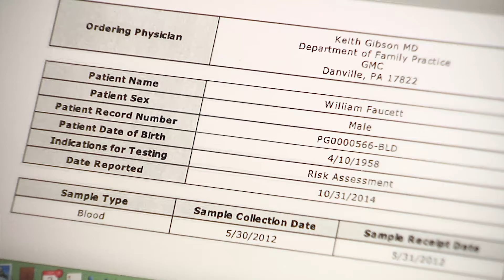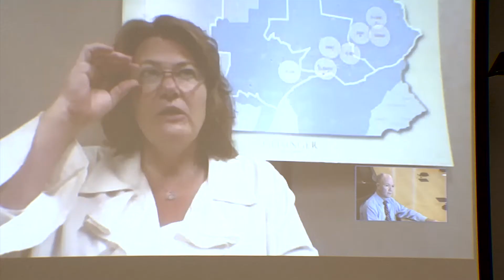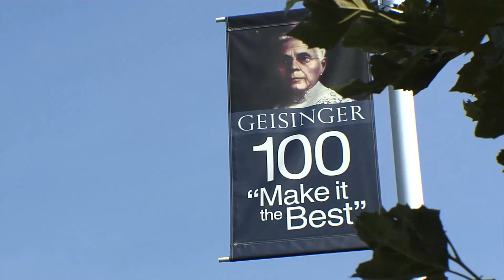Genomic Medicine Institute, Geisinger Health System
With its reputation for innovation in health care and its integrated structure, Geisinger has in place many elements of a learning healthcare system, a system in which discovery is embedded in the routine processes of care and thereby drives continuous learning and continuous quality improvement, all with the aim of delivering “high value” care.

Such a system, as well as such care, crucially depends upon patient and family engagement. The current research strategic plan embrace’s engagement as fundamental to all forms of discovery, from quality improvement and comparative effectiveness research to health services research and clinical trials.
Genomic medicine has taken the lead in this area by actively engaging patients and their families as partners in research rather than subjects of research. This engagement has allowed exploration of innovation in many areas including consent for participation, inclusion of patient-supplied data to enhance data available from clinical encounters, engagement with patients and families to design tools to enhance return of genomic results and involvement with determining the direction of genomic medicine research through external advisory groups.